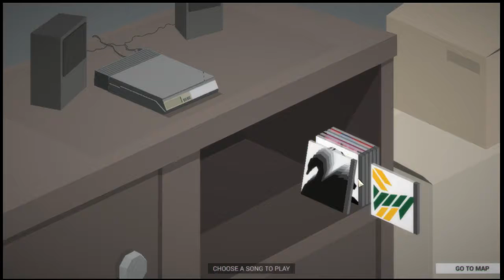This Is The Police Episode #46 "Losing It All"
This Is The Police is a game about a Police Chief named Jack serving his last days as Chief before he resigns. Can we make the 180 days or are we going to fail.